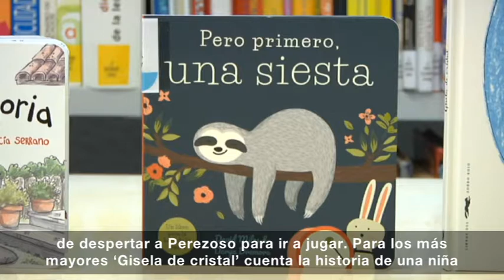La Biblioteca recomienda. Septiembre de 2020 (III)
Recomendaciones mensuales para adultos,  jóvenes y niños del Portal del Lector de la Comunidad de Madrid.

☆ Correo electrónico☆
☆ Inscríbete en nuestro BOLETÍN DIGITAL ☆